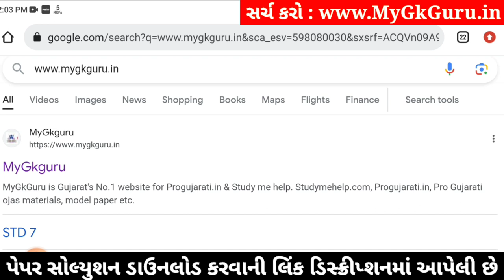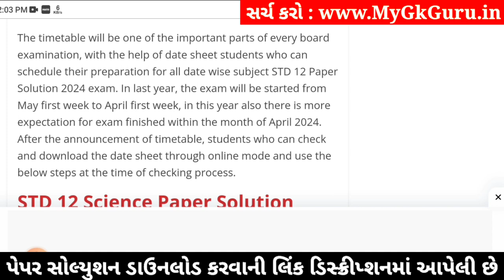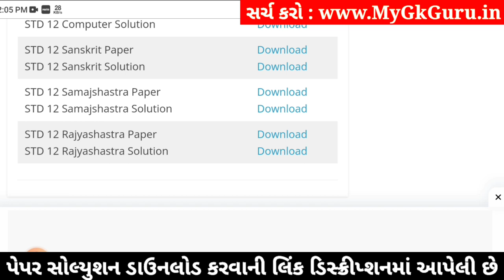std 12 sanskrit paper solution 2024 100 marks, std 12 sanskrit second exam paper 2024 std 12 sanskri